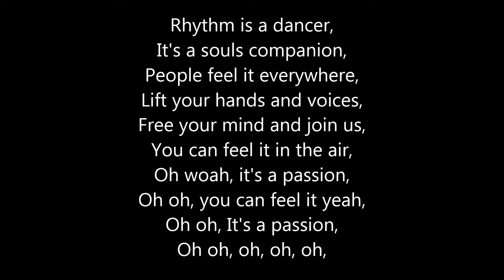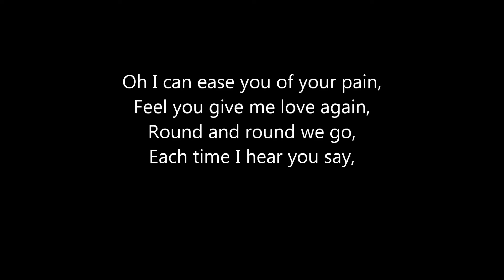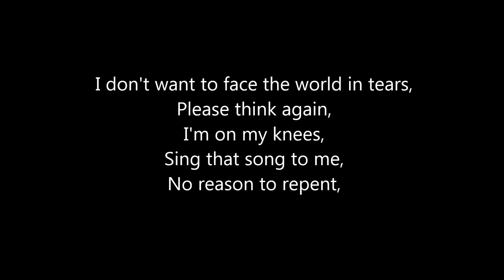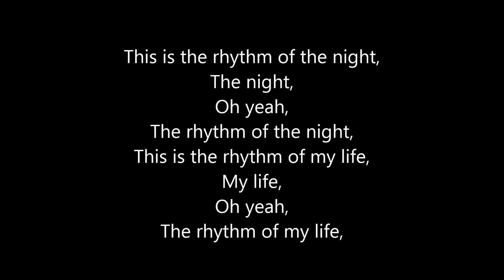Bastille ~ Of The Night Lyrics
Here are the lyrics to Bastille ~ Of The Night. Hope you enjoy. Any requests let me know by sending me a comment.